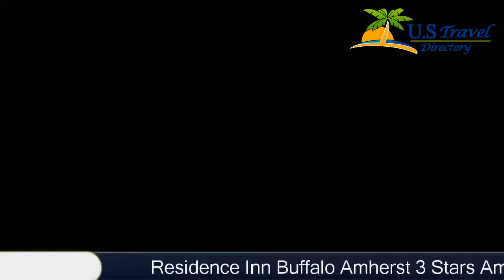Residence Inn Buffalo Amherst - Amherst Hotels, New York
Residence Inn Buffalo Amherst 3 Stars - Amherst Hotels, New York Within US Travel Directory Neighbouring the Adubon Town Golf Park and Buffalo University, this hotel offers spacious guest suites with fully equipped kitchens. Facilities include a tennis court, a seasonal outdoor pool area and free Wi-Fi.
Hotel Location :
Residence Inn Buffalo Amherst, 100 Maple Road, NY 14221, USA
Booking now :